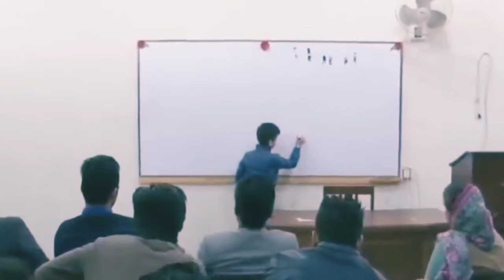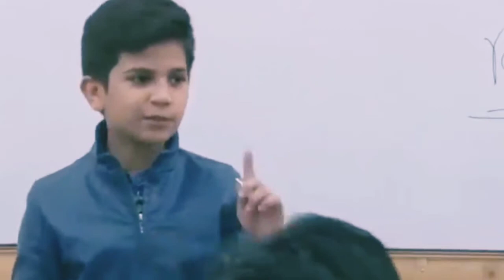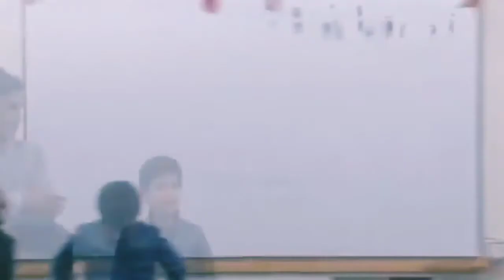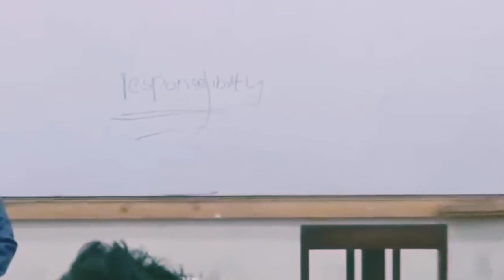Worlds Youngest Motivational Speaker Hammad Safi - The Little Professor